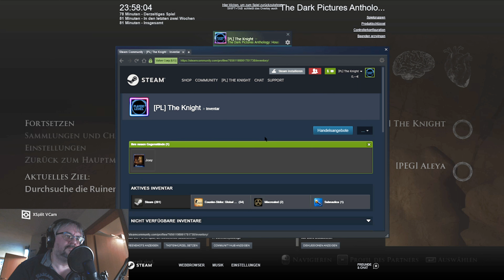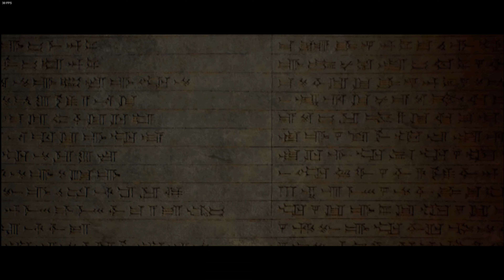House of Ashes 💀 The Dark Pictures Anthology: Beide Seiten der Story 💀 #004 Monster im Temple [2022]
Die "Dark Pictures Anthology" ist das was ich mir immer von "The Walking Dead" gewünscht hätte: es ist Multiplayer fähig. Wie oft habe ich ein Adventure oder ein Action Adventure gespielt in dem ich mir dieses Feature gewünscht hätte! Wie sehr habe ich mich gefreut, als "Resident Evil 5" raus kam und genau dieses Feature hatte. Trotzdem fühlte es sich zu sehr wie ein Shooter an.

"The Walking Dead" versuchte es besser und fügte ein Mitspracherecht bei den Entscheidungen ein, aber das war noch immer nicht das wonach ich suchte.

Die "Dark Pictures Anthology" ist aber jetzt genau das wonach ich sucht! Und ich bin froh, dieses Abenteuer zusammen mit Aleya erleben zu dürfen. Jeder von uns übernimmt in den verschiedenen Szenen eine Rolle der 5 Protagonisten im Spiel. Bewegt diesen Protagonisten. Trifft Entscheidungen die sogar den Verlauf des Spiels ändern. Wahnsinn!

Aber wie mach ich diese eventuell unterschiedliche Verläufe für den Zuschauer sichtbar. Splitscreen? Das holt dich zu sehr aus die sehr dichte Atmosphäre dieses Adventures raus. Also haben wir das Spiel zweimal durchgespielt und die Rollen dabei gewechselt. So könnt Ihr hier die beiden Seiten der Geschichte erleben. Seht was ich sah in der einen Rolle und Aleya sah in der anderen. Erlebt wie die Entscheidungen das Spielgeschehen beeinflussen. Ihr seht die Szenen die sich unterschieden immer direkt hintereinander geschnitten und daraus ergeben sich schließlich eigentlich 2 sehr unterschiedliche Geschichten mit sogar 2 verschiedenen Enden.

Ich hoffe euch faziniert das genauso sehr wie mich und ihr schaut fleissig zu!

Viel Spaß!

★ House of Ashes / Let´s Play ★ [ Ein deutschsprachiges Let´s Play ]

Kommentiertes Gameplay: in Deutsch / von Players Level
Titel: The Dark Pictures Anthology: House of Ashes - beide Seiten der Geschichte
Engine: Quake
Genre: Adventure
Entwickler:  Supermassive Games